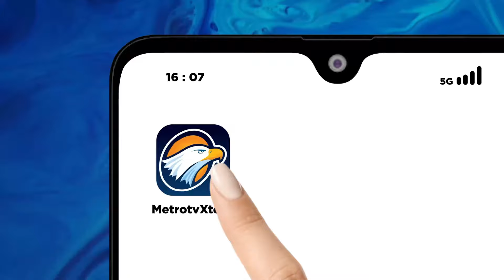Chris Smalling Hijrah Ke Arab Saudi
MetroTV, Resmi Chris Smalling pindah permanen ke Al Fayha Arab Saudi. Smalling akan bermain di liga Arab Saudi menyusul pemain kelas eropa yang sudah lebih dulu hijrah ke Liga Arab Saudi.